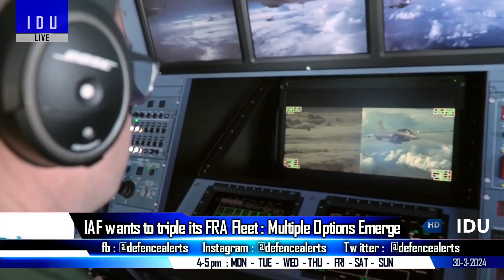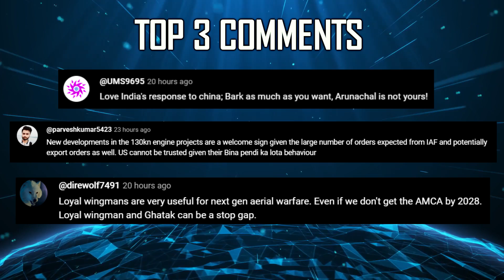Indian Defence Updates : DRDO Microwave Weapon,Varunastra Delivery,Tejas MK1A Delay,C-390 MRTT Offer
🔴 FAST HEADLINES :

1. BDL delivers last Varunastra Heavy Torpedo to Indian Navy
2. DRDO tested its Ground based High Power Microwave DEW test in 2022
3. IAF discloses reasons behind accidental BrahMos firing
4. Indian army's Brahmos test Showcases Long Range Targeting Capabilities
5. B-52 part of Indo US Joint Exercise in Bay of Bengal
6. Indian Navy rescues hijacked Iranian fishing vessel, 23 Pakistani crew members
7. Indian startup plans to develop Jetpacks
8. Suryadipta Projects delivers ACTCM Barge to Navy
9. Jindal Advanced Materials ties up with Italy's MAE to invest Rs 2700 cr in carbon fibre plant

🔴 DETAILED UPDATES :

10. HAL delays delivery of first TejasMk1A to mid-2024
11. IAF wants to triple its FRA Fleet : Multiple Options Emerge
12. DRDO seeks Industry Partner for Advanced Seeker Technology in uav project